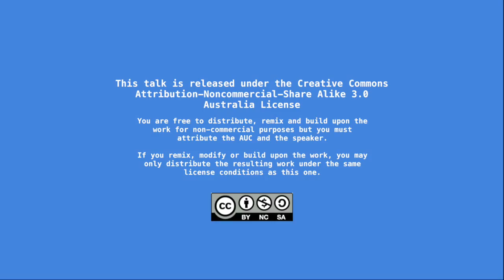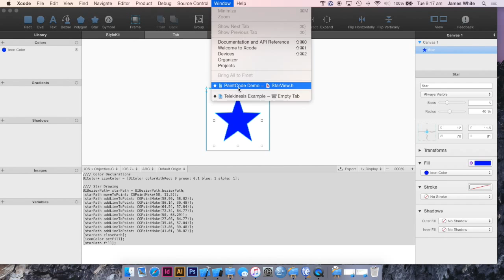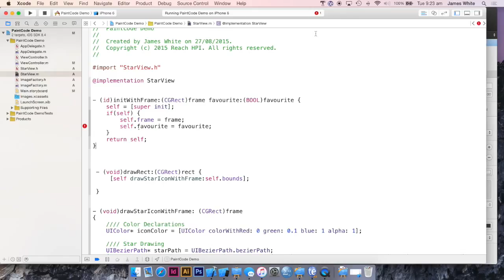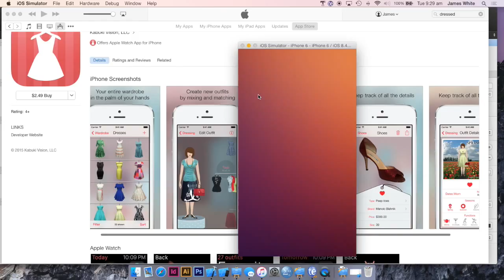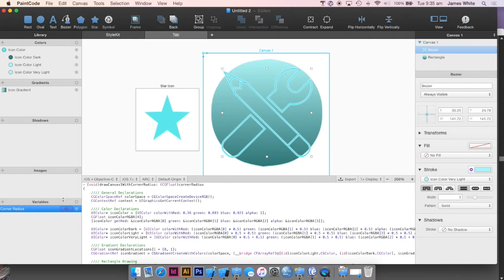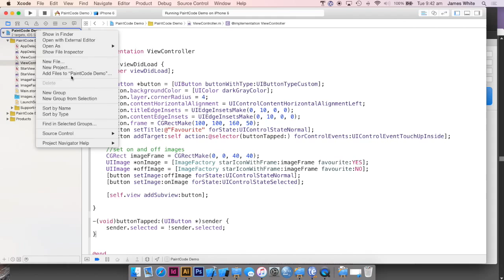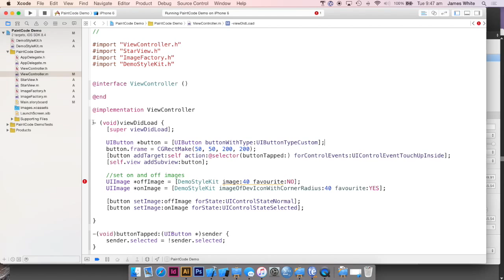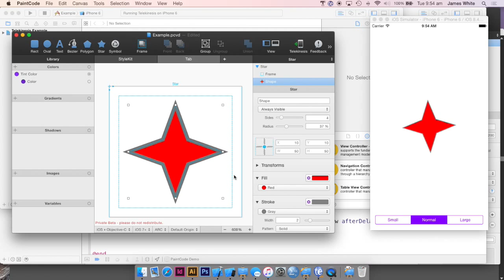Paint All the Code (/dev/world/2015)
Presenter: James White

Over the years the platform has evolved to support multiple screen resolutions, requiring image assets at myriad different sizes. Our designers are working their beautiful fingers to the bone, and our bundles have never been so big. PaintCode takes your artwork and turns it into resolution­-independent CoreGraphics code, which you can drop straight into your apps. You get crisp graphics on any screen, and the ability to do things that would otherwise require many static files.